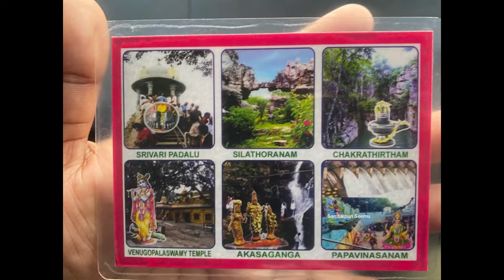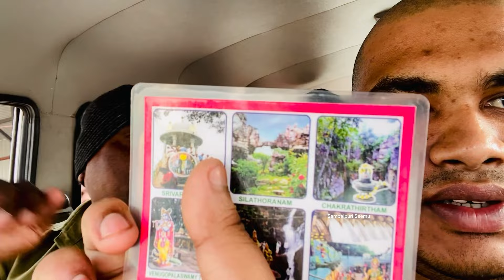9 ପତ୍ରିଆ ବେଳ ପତ୍ର ପାଏଲି | Tirupati Balaji | Tirupati Darshan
9 ପତ୍ରିଆ ବେଳ ପତ୍ର ପାଏଲି | Tirupati Balaji | Tirupati Darshan ‎@SambalpuriSeemu.

tirupati balaji
tirumala temple
tirupati balaji darshan
Tirupati tourist places
tirupati tourist places around
places to visit in tirumala
Tirumala tourist places
tirumala tirupati devasthanams
Sambalpuri vlog
Sambalpuri Seemu
tirupati balaji darshan live
tirumala tirupati temple